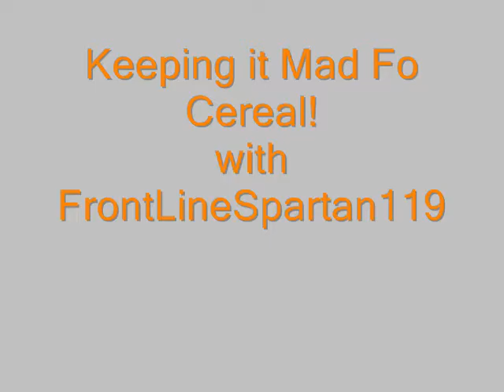Keeping it Mad Fo Cereals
Discussion of things that "Grind My Gears". Inspired by the segment off the Family Guy movie. It's worth watching if you're bored or want to see me talk about stupid things. Otherwise, don't watch it and don't rate it if you don't want to.
Music
Classic and 86-Ridin
Foo Fighters- Best of You